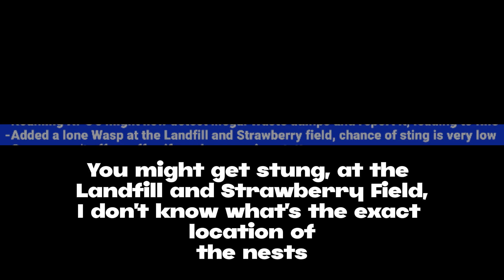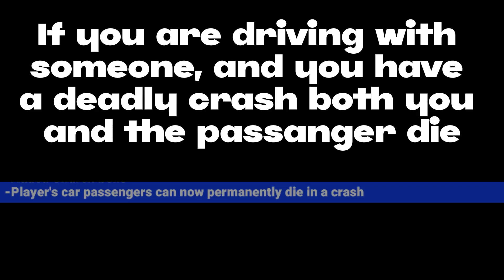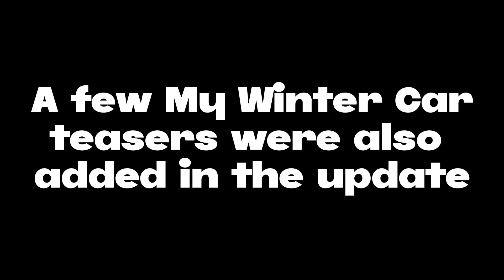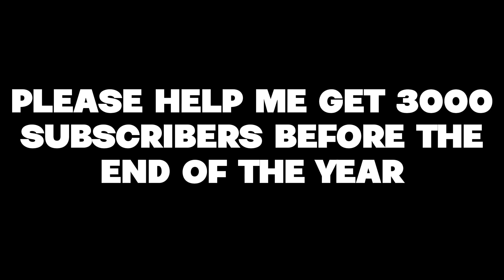New Update Changelog and MWC TEASERS | My Summer Car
Hello, in this video I show you what has been changed in the latest update and I speculate about the latest MWC Teasers